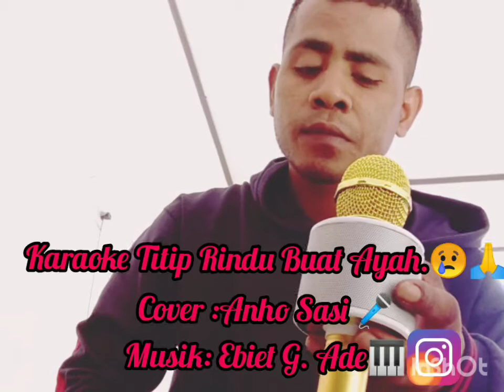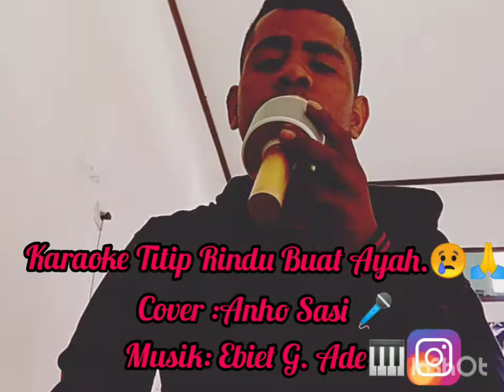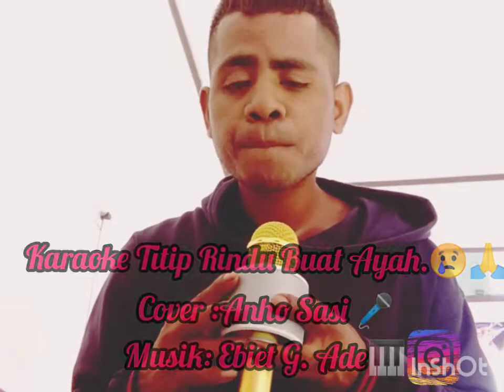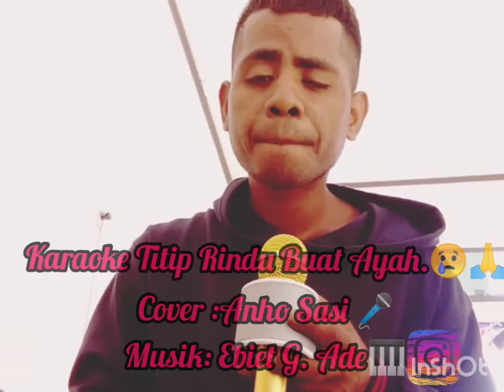Karaoke Titip Rindu Buat Ayah cover By Anho Sasi